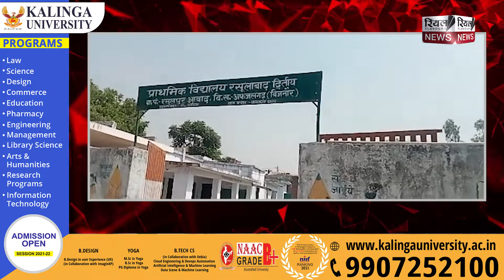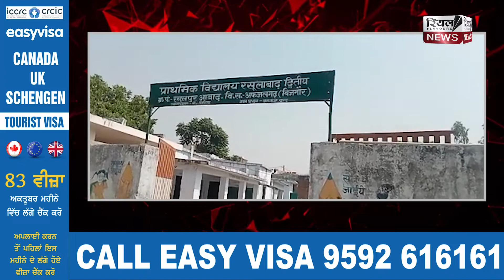School में पढ़ाई की जगह छात्र कर रहे शौचालय की सफाई, VIDEO VIRAL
एक ओर जहां सरकार के द्वारा ग्रामीण स्तर पर शिक्षा के स्तर को सुधारने के लिए लगातार प्रयास किए जा रहे हैं तो वही कुछ लोगों की गलत मानसिकता के कारण इसमें सुधार नहीं हो पा रहा है अफजलगढ़ क्षेत्र रसूलपुर मे प्राथमिक विद्यालय में पढ़ाई करने की जगह  स्कूल टाइम में बच्चों से शौचालय साफ कराई जा रही है जिसका वीडियो सोशल मीडिया पर जमकर वायरल हो रहा है

On the one hand, while continuous efforts are being made by the government to improve the level of education at the village level, it is not being improved due to the wrong mindset of some people, instead of studying in primary school in Afzalgarh area Rasulpur school Children are being made to clean toilets in time, the video of which is becoming fiercely viral on social media.